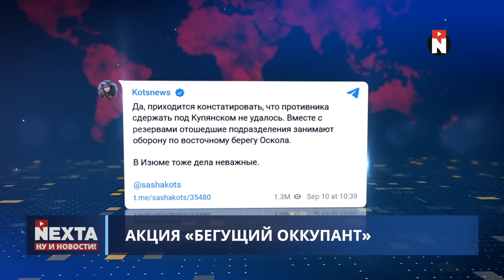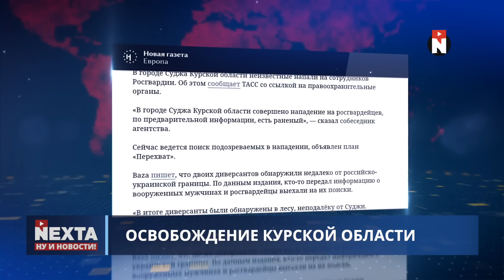ВСУ резко перешли в атаку / Ну и новости!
00:00 Ну и новости!
01:52 ВСУ резко перешли в атаку
06:18 Кадыровцы против сатанистов
08:10 Освобождение Курской области
08:38 Ритуал, похожий на Выборы
09:32 Его Величество, Карл!
10:05 Спасибо за внимание и подписку!